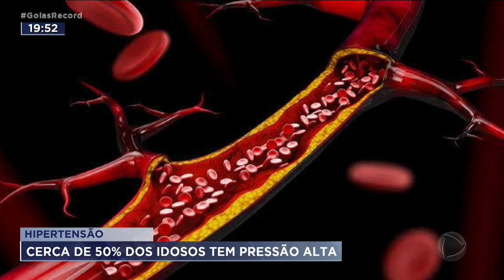HIPERTENSÃO: CERCA DE 50% DOS IDOSOS TÊM PRESSÃO ALTA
VINTE E CINCO POR CENTO DAS PESSOAS  ADULTAS TEM, OU VÃO TER, PRESSÃO ALTA. UNS POR CAUSA DE FATORES GENÉTICOS E MUITOS POR CAUSA DE HABITOS RUINS. COMIDA COM MUITO SAL, SEDENTARISMO, TUDO ISSO INFLUENCIA. E A HIPERTENSÃO É UMA DOENÇA SILENCIOSA. VOCÊ SÓ VAI DESCOBRIR, SE FIZER EXAMES.